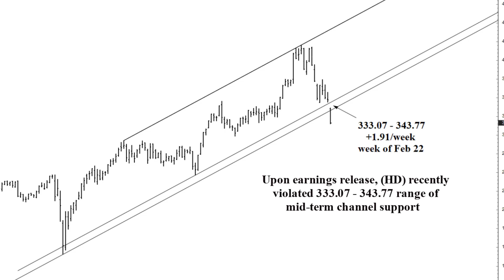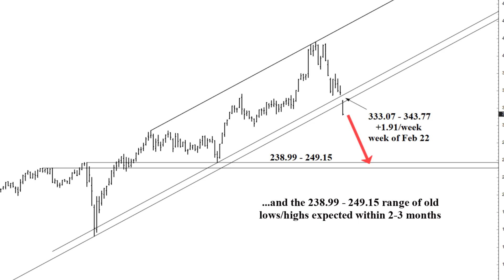Home depot (HD) sets up a meaningful sell signal into Q2 - Technical Stock Analysis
Become a premium member and receive access to all of our S&P 500 analysis videos

Home Depot (HD) is examined in this Wicked Stocks video-analysis, the stock set to settle the week below a 2-year channel-bottom, losses of another 30% possible within several months. Closing Friday above said channel-bottom would allow the opposite, recovery of 20% or more then likely within 2-3 months.

If you have any questions or stock suggestions leave them in the comments below.